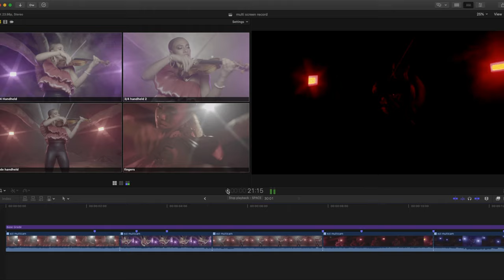Ezinma Performance Cinematic lighting techniques | (Music Video Cinematic Lighting Breakdown)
Easy Cinematic lighting techniques | Music Video Cinematic Lighting Breakdown of a live performance from Classically Trained Violinist Ezinma

0:00 Intro Music Video Snippet
0:28 Skinny intro
1:42  Production Overview
3:00 Lighting
4:31 Custom Fog machine
4:52 Equipment
5:32 Directing
6:24 Styling
7:38 Observations
7:51 Tips for better video
8:07 Editing Process
9:13 outro

RGB Panels 2 Pack 100 Watt

Wireless Dimmer for Lights

YONGNUO YN216 Bi-color LED Lights

Starburst Filter

Portable Light Stand

Shoot Through Umbrella

Umbrella Bracket for Light Stand